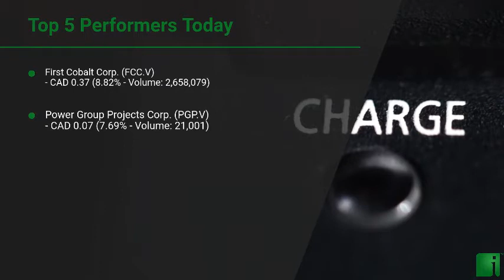InvestorChannel's Cobalt Watchlist Update for Thursday, December, 31, 2020, 16:00 EST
Watchlist Companies:
- First Cobalt Corp. (FCC.V) CAD 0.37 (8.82%)\n- Power Group Projects Corp. (PGP.V) CAD 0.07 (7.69%)\n- Talon Metals Corp. (TLO.TO) CAD 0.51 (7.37%)\n- Global Energy Metals Corp. (GEMC.V) CAD 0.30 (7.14%)\n- Cobalt Blue Holdings Limited (COB.AX) AUD 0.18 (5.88%)\n- Brixton Metals Corporation (BBB.V) CAD 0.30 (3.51%)\n- Blackstone Minerals Limited (BSX.AX) AUD 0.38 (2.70%)\n- Canada Silver Cobalt Works Inc. (CCW.V) CAD 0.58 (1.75%)\n- Leading Edge Materials Corp. (LEM.V) CAD 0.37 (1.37%)\n- Ardea Resources Limited (ARL.AX) AUD 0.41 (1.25%)\n- Glencore PLC (GLCNF) USD 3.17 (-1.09%)\n- Sherritt International Corporation (S.TO) CAD 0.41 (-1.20%)\n- Jervois Mining Limited (JRV.AX) AUD 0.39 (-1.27%)\n- Clean TeQ Holdings Limited (CLQ.AX) AUD 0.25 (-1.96%)\n- Havilah Resources Limited (HAV.AX) AUD 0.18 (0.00%)\n- Conic Metals Corp. (NKL.V) CAD 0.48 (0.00%)\n- CBLT Inc. (CBLT.V) CAD 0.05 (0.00%)\n- Fuse Cobalt Inc. (FUSE.V) CAD 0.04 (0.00%)\n